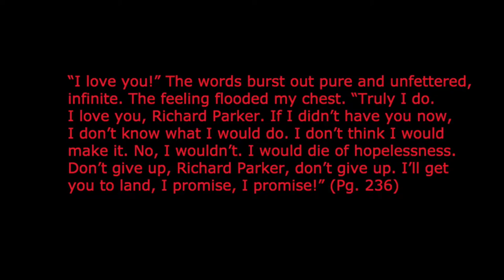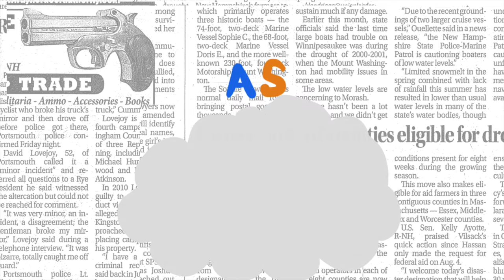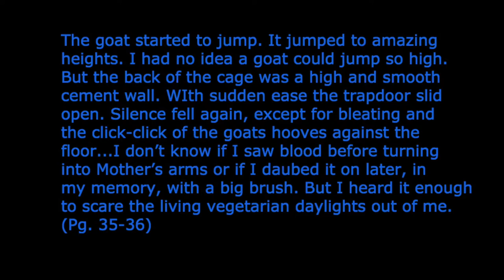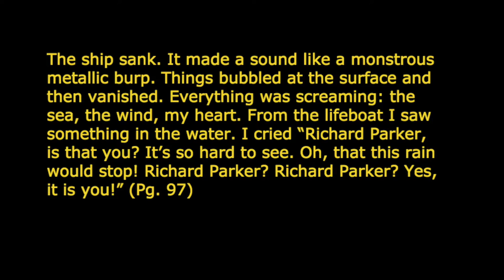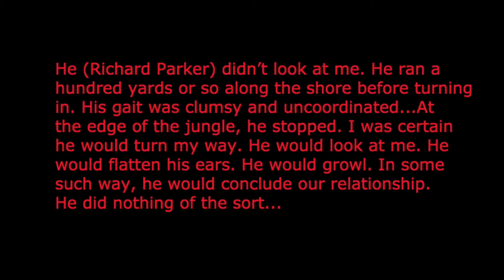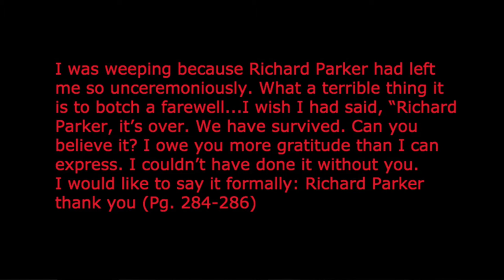Life Of Pi - Yann Martel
A fictional story of an Indian boy and a tiger lost at sea